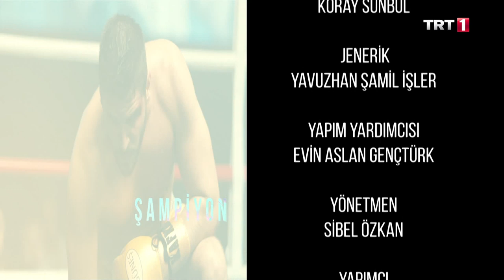Devrim Yakut ile 1'de Bugün | Payitaht Abdülhamid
"Payitaht Abdülhamid" setine konuk olduğumuz programın bu bölümünde, "Cemile Sultan" karakterini canlandıran Devrim Yakut ile oyunculuk serüvenini ve Cemile Sultan karakterini kendisiyle nasıl özdeşleştirdiğine dair ipuçlarını konuşacağımız keyifli bir röportaj gerçekleştiriyoruz.  "Payitaht Abdülhamid"in kamera arkası görüntülerinin de yer alacağı "1'de Bugün" TRT 1’de!